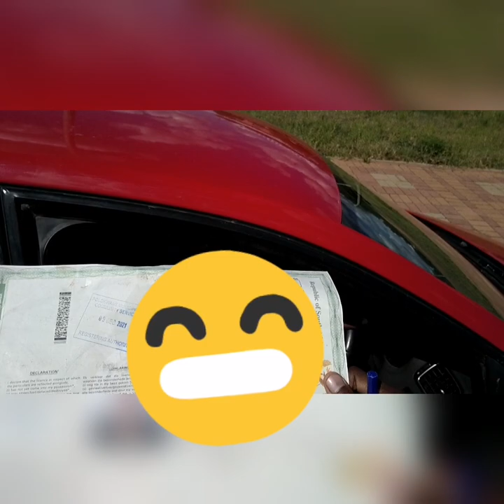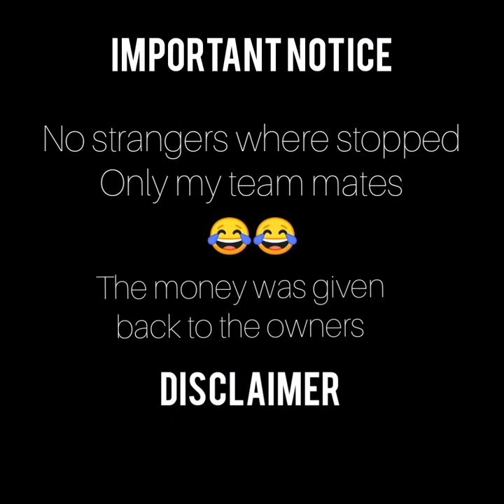Skudu fake Traffic Cop Prank on team mates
Fake Traffic prank